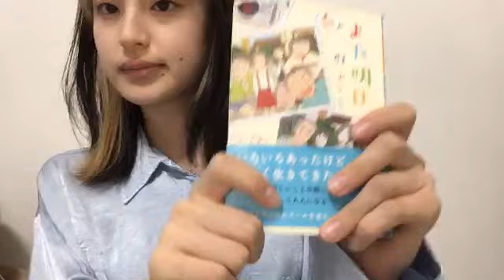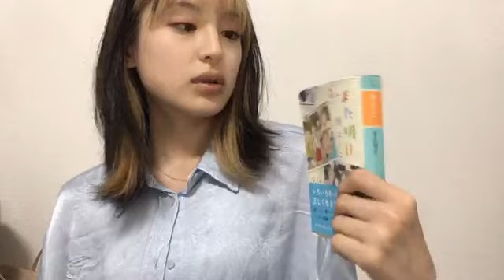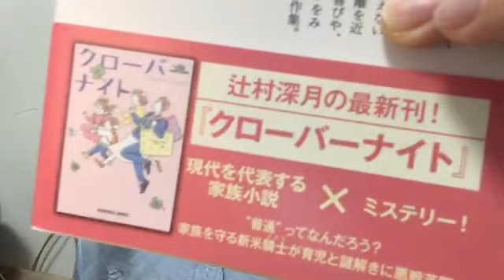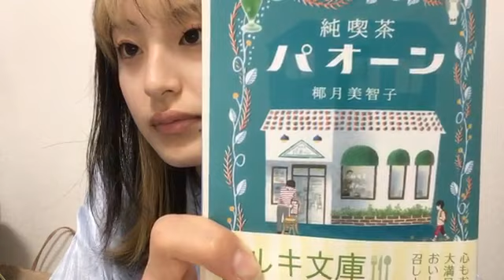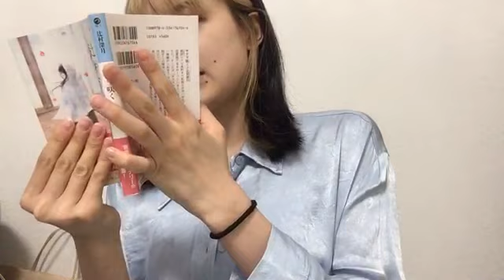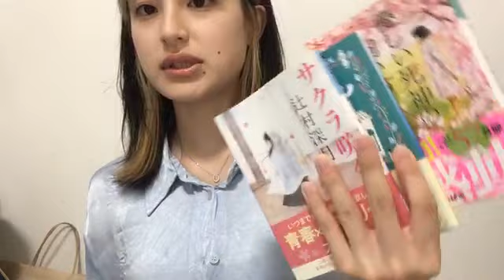2023年07月09日 23時37分20秒 川原 美咲（AKB48 チーム4）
AKB 48チーム4のみっさーこと川原美咲です！